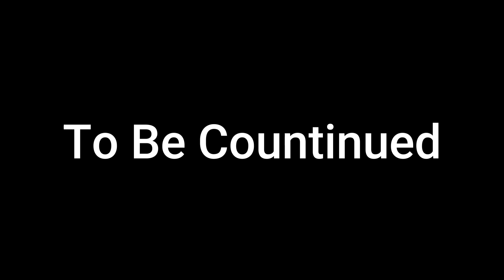(Splatoon GMOD) The Special Agent - EP.2 Hired Killer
Soundtrack
Black Ops 2: Rare Earth Elements
Black Ops 2: Future Wars
Black Ops 2: You Can't Kill Me